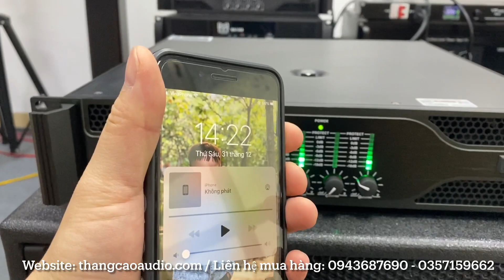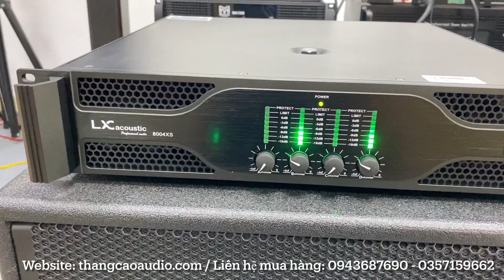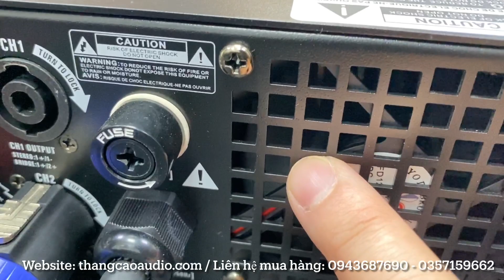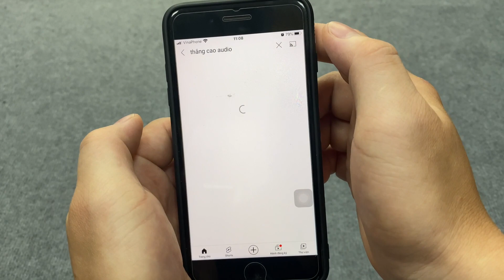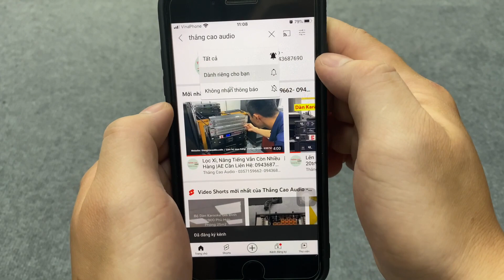Tiếng Rất Sáng - Lực : Cục Đẩy 4 Kênh Lx acoustic 8004XS : 7tr800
© Copyright by Thắng Cao Audio  ☞ Do not Reup